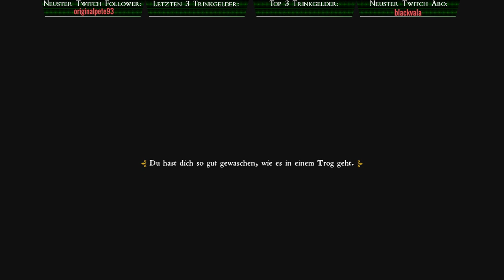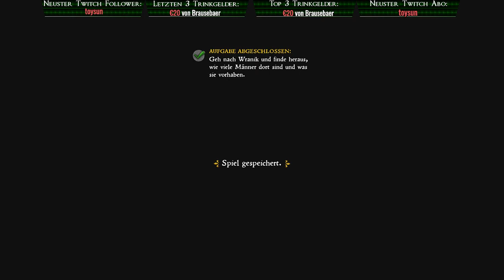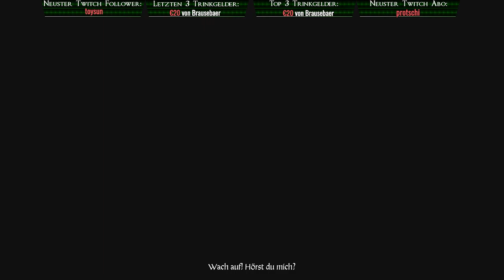Kingdom Come Deliverance – Trauerfall bei Helm ◈ Gameplay German Deutsch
Kingdom Come Deliverance deutsch german
Erscheint am 13.02.18 - Trailer mit deutscher sprachausgabe

Mein Rechner:
i7 6700k
16 GB Ram
GTX 1080
7TB Festplattenspeicher